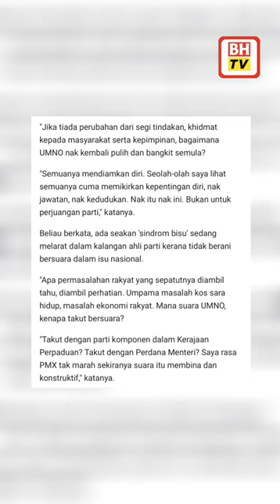Seakan ada 'sindrom bisu' sedang melarat dalam kalangan pemimpin UMNO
IPOH: Bekas ahli Majlis Kerja Tertinggi (MKT) UMNO, Datuk Seri Tajuddin Abdul Rahman yang kini digantung keahlian tidak bercadang meninggalkan parti itu, sebaliknya mahu kekal setia dan berharap dapat kembali ke arena politik.